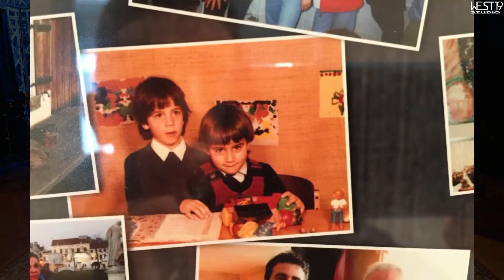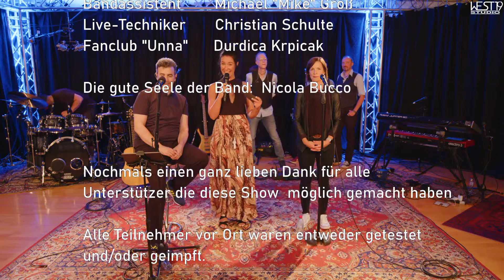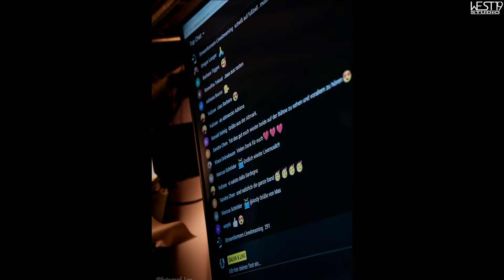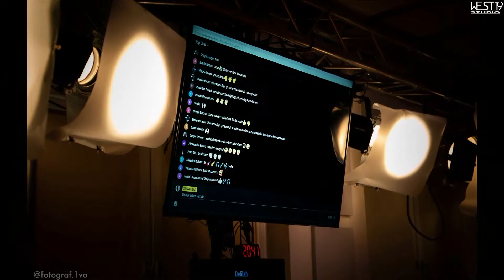SALVA & LNG LiveStream#2 - 26. Juli 2021 (ohne Vorspann)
SALVA & LNG spielen LIVE im West19-Studio.
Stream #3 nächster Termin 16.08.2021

Wir begleiten euch durch den Sommer mit handgemachter italienischer Musik und darüber hinaus. Denn anschließend feiern wir unser 30-jähriges Band bestehen am 30.11.21 in der Warsteiner Music Hall in Dortmund. Freut euch auf ein tolles Abschlusskonzert dieser musikalischen Reihe. Merkt euch vorab schon mal den Termin.
Weitere Informationen folgen ;-)

Set- List Stream #2
1. quanto amore sei - eros ramazzotti
2. mille braccia - laura pausini
3. la mia banda suona il rock - ivano fossati (laura pausini vers.)
4. la vita com'é - max gazzè
5. vedo nero - zucchero fornaciari
6. senza una donna - zucchero fornaciari
7. america - gianna nannini
8. buonasera signorina - louis prima
9. tra te e il mare - laura pausini
10. laura non c'é - nek
11. dove c'é musica - eros ramazzotti